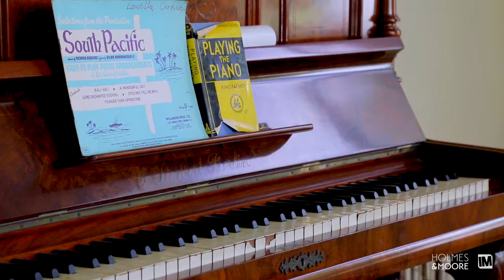Gold Coast Property - 6 Colo Court Helensvale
This River Downs Estate property guarantees space, privacy and an amazing home business opportunity.

Comprising a sprawling 4 bedroom residence, a custom-built world-class dance hall and a separate granny flat, this property presents a truly exciting offering for an owner-occupier working in the Arts, or an investor.

The main residence is a spacious entertainer with formal entrance, two bedroom wings and separate living and dining areas.  The centrally located kitchen overlooks the pool area and the enormous undercover terrace offers enough room to cater for informal and formal events. Ducted air conditioning and vacumaid along with ceiling fans and an abundance of glass and natural light make the home both comfortable and enjoyable for all the family.

The world class dance hall has hosted dance lessons and events for an array of famous international dancers. An enormous versatile space and separate from the main residence, the hall features a beautifully crafted timber floor to industry-specific specifications.  A mezzanine level serves as a viewing platform or visitors area and there is a separate car parking bay. Perfect for use as a personal training studio, gymnasium, basketball hall or to show off your valuable collectibles, the opportunities are endless.

A fully self-contained studio apartment/ granny flat with 1 bedroom and 1 bathroom is also situated on the property.

Set on useable and easy-to-maintain grounds with a secure DLUG (main residence), a single carport (at the dance hall), and plenty of guest parking, this property must be inspected for you to fully appreciate the value that is on offer.  Act now before it's too late!